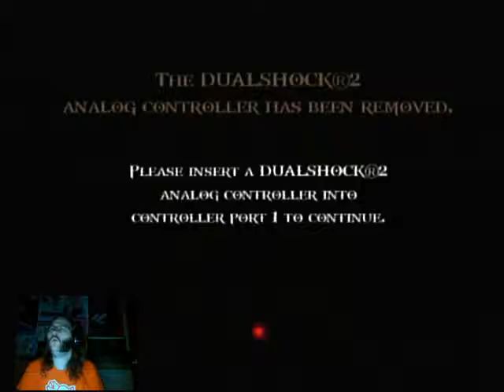Let's Play God Of War 2 - Pt. 13